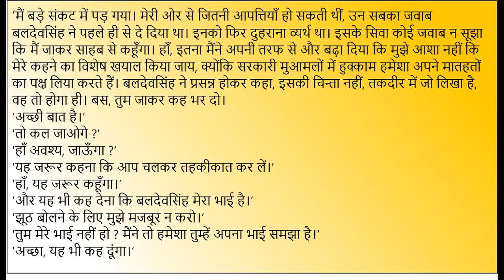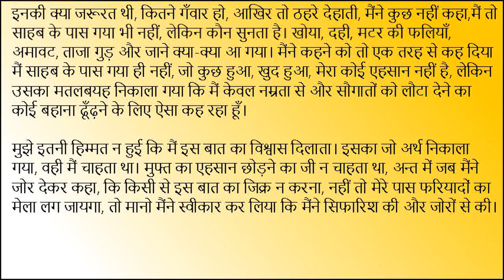हिंदी कहानी "मुफ्त का यश" - मुंशी प्रेमचंद .Hindi Story " Muft Ka Yash" by Munshi Premchand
मुंशी प्रेमचंद द्वारा रचित हिंदी कहानी "मुफ्त का यश "